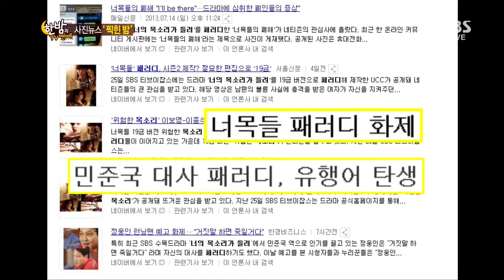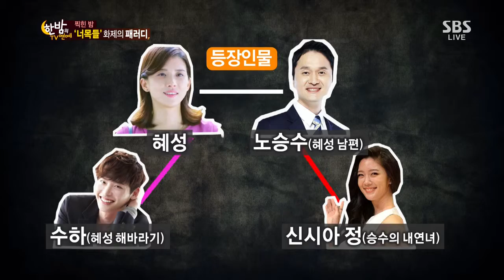한밤의 TV연예 130731 #16(8)